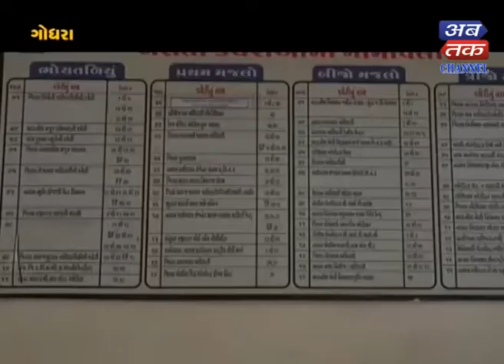Godhra: The auditor was caught taking lunch